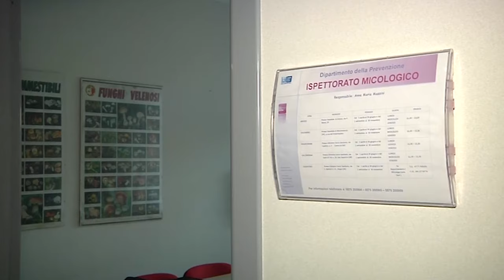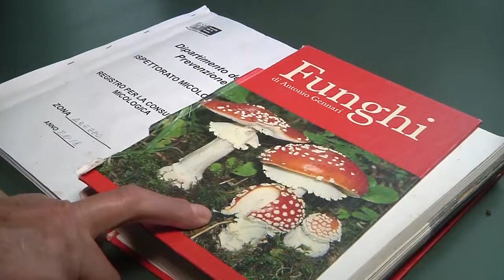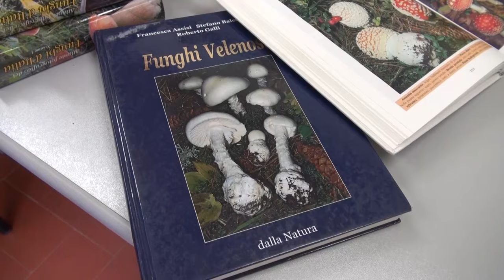Funghi, il calo delle temperature blocca la crescita. I consigli dei micologi della Asl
Con il drastico calo delle temperature quella che sembrava un'annata con una produzione da record  ha subito una brusca frenata. Perciò ci sarà ancora un po' da attendere.
Tanti gli appassionati pronti a partire con la raccolta, che però nasconde alcune insidie per chi non conosce bene i funghi. Nell'Aretino con l'inizio della stagione autunnale riprende l'attività dell'Ispettorato Micologico del Dipartimento della Prevenzione della Azienda Sanitaria Toscana Sud Est.